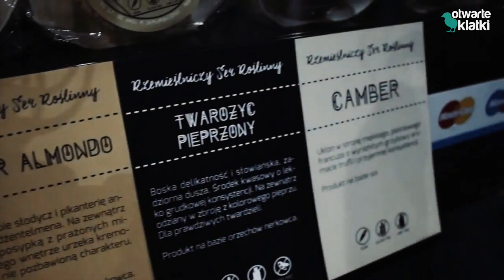6 pozytywnych zmian dla zwierząt w 2016 roku - Otwarte Klatki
Dzięki Twojemu wsparciu, każdego roku udaje nam się osiągać coraz więcej!

Chcesz pomagać zwierzętom? Dołącz do Otwartych Klatek, zostań naszym wolontariuszem